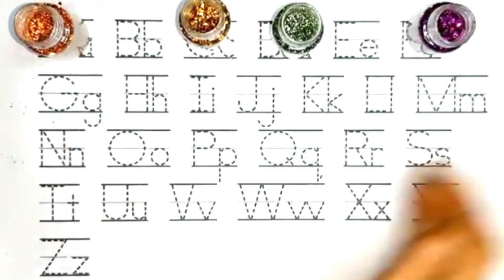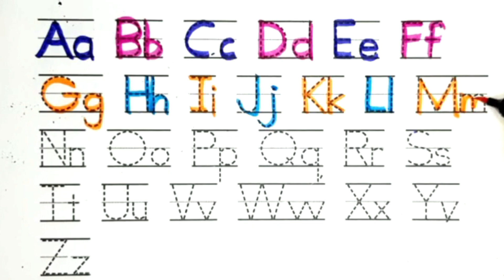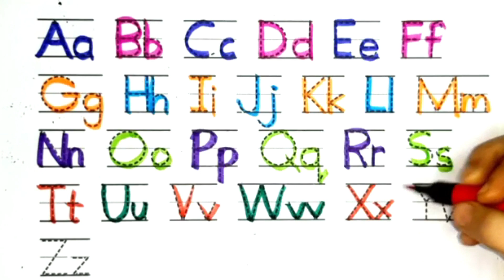ABCD a to z alphabets,a for apple 🍎,A se anar aa se aam,Nursery rhymes,phonics song,Ka se kabutar